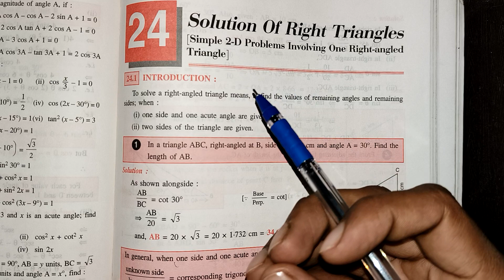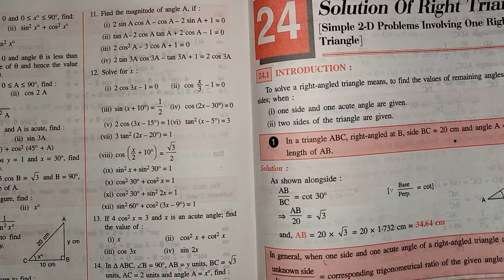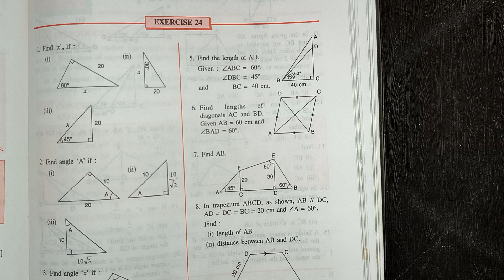ch-24(revision) class-9th icse maths with full concept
Ch-1(RATIONAL AND IRRATIONAL NUMBERS)

Chapter-2(Compound interest- without using formula)

Chapter-3(Compound interest- using formula)

Ch-4(Expansions)

Ch-5(Factorisation)

Ch-6(Simultaneous Equations)

Ch-8(Logarithms)

Ch-10(Isosceles Triangles)

Ch-14(Rectilinear Figures)

Ch-19(Mean and Median)

Ch-22(Trigonometrical Ratios)

Ch-24(Solution of Right Triangles)

Ch-25(Complementary Angles)

Ch-26(Co-ordinate Geometry)

For Class-10th

                 Ch-4(linear inequations)

                 Ch-6(Solving Problems)

                    Ch-9(Matrices)

                        Ch-10(A.P)